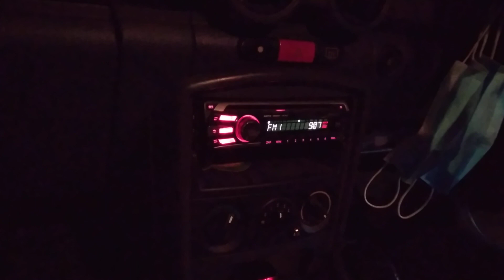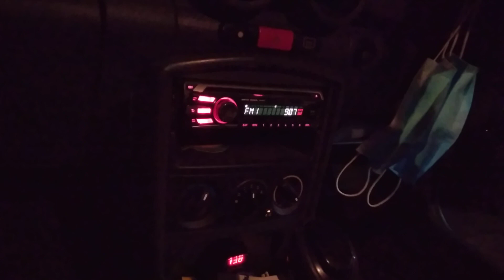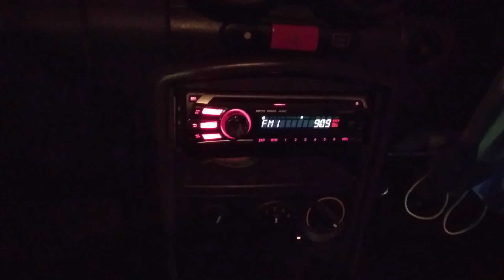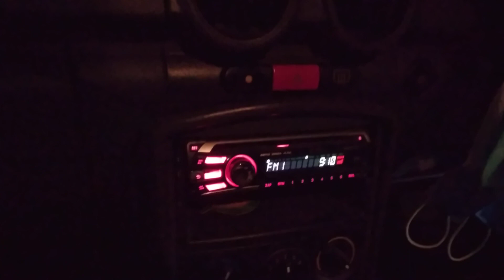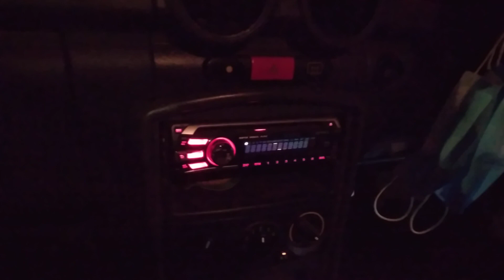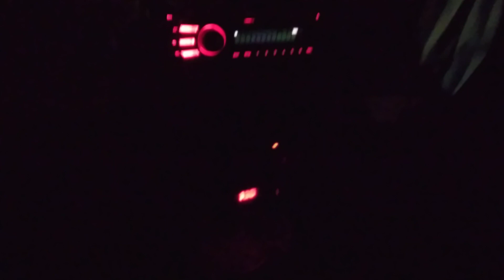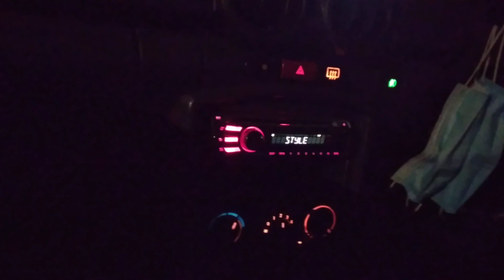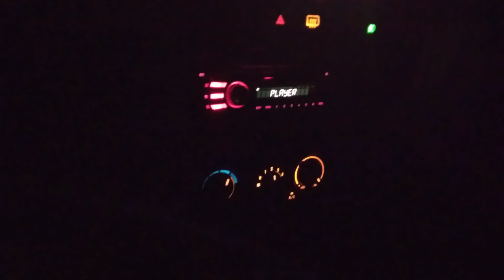MY Radio Ad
1. MY 好玩 New York Skin Solutions
2. Tune Talk Extra Radio Ad
3. KFC Bucket Bersama Radio Ad
4. Harvey Norman Merdeka Day Radio Ad
5. Nestlé Lively Tea Radio Ad
6. HeyWeJackB Radio Ad
7. World Vision Radio Ad
8. MY 好玩
9. MY Maxis Postpaid
10. MY 好玩演唱会
11. MY 好玩 2
12. MY Perodua
13. MY 新闻
14. MY 好玩 3
15. MY 录音
16. MY 好玩 (Music playing)